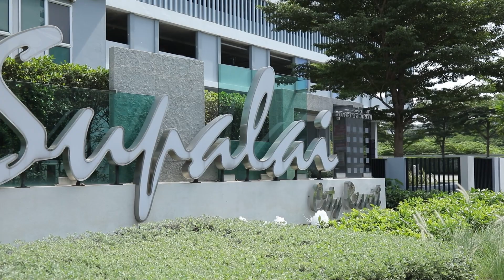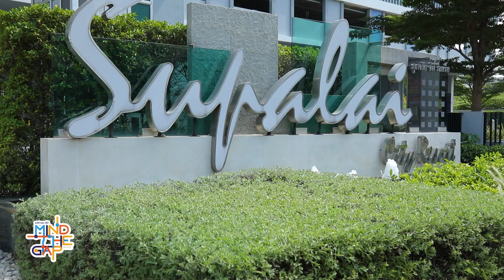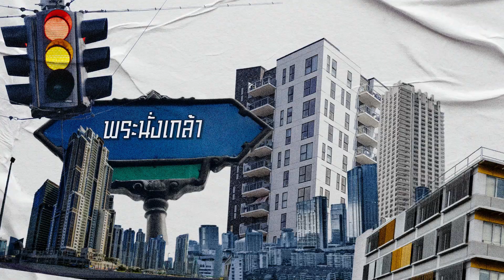MIND THE GAP EP.16 : แก๊ป ธนเวทย์ พาไปทัวร์คอนโด ศุภาลัย ซิตี้ รีสอร์ท สถานีพระนั่งเกล้า-เจ้าพระยา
MIND THE GAP EP.16 : แก๊ป ธนเวทย์ พาไปทัวร์คอนโดใจกลางเมืองนนท์ ศุภาลัย ซิตี้ รีสอร์ท สถานีพระนั่งเกล้า-เจ้าพระยา มีสองวิวให้เลือกตามสไตล์คุณ ทั้งวิวเมืองสวยๆ หรือจะเป็นวิวแม่น้ำเจ้าพระยาก็สวยสบายตาเช่นกัน

โครงการอยู่ใกล้รถไฟฟ้า MRT สถานนีพระนั่งเกล้า และหาของกินง่ายด้วย เพราะใกล้ตลาดต้นสก ใกล้เซ็นทรัล เดอะมอลล์ เอสพลานาด งามวงศ์วาน และห้างชั้นนำอีกเพียบ!

ราคาเบาๆ พร้อมให้คุณเป็นเจ้าของได้ง่ายๆ เข้าชมโครงการได้ทุกวัน
1 Bedroom เริ่ม 2.05 ล้านบาท
2 Bedrooms เริ่ม 2.79 ล้านบาท